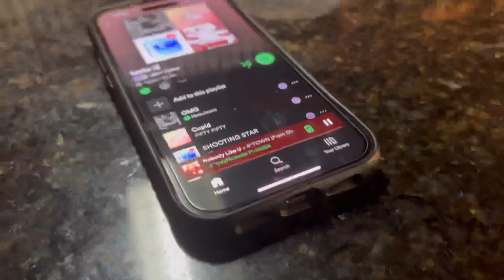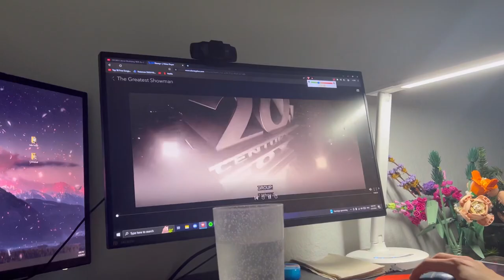shopping! | 03/23/23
lunch shift & shopping w/ friend n bf!

socials!